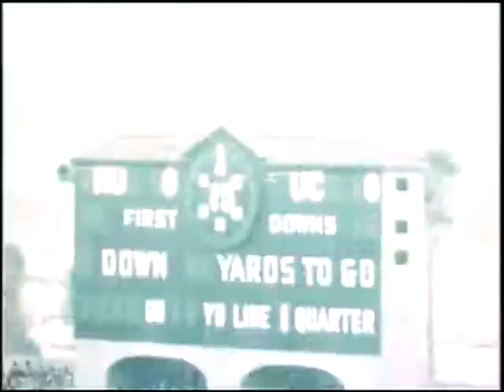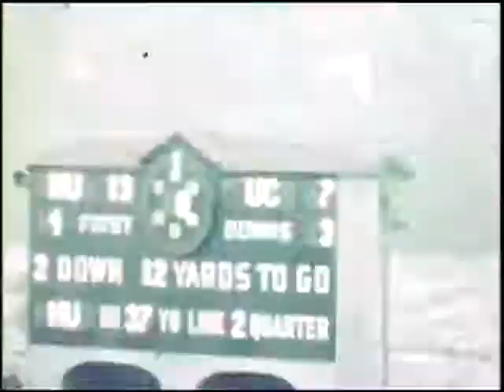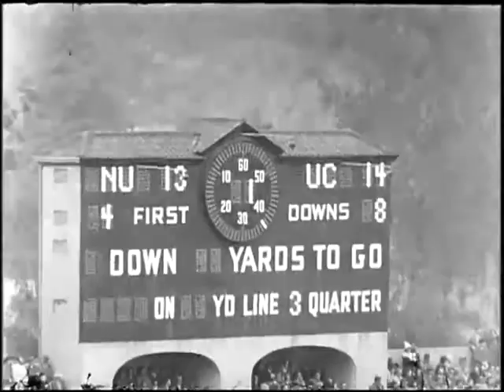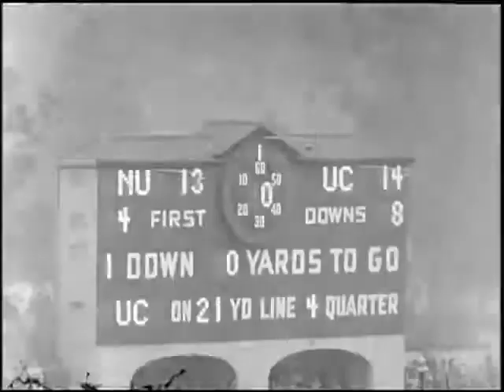!949 Rose Bowl Cal vs. Northwestern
Big Nine runners up, the Wildcats nonetheless prevailed against their former head coach Pappy Waldorf's California Bears in the third installment of the Pacific Coast and Western Conference alignment.

A late fourth quarter trick play to Ed Tunnicliff sealed the win.